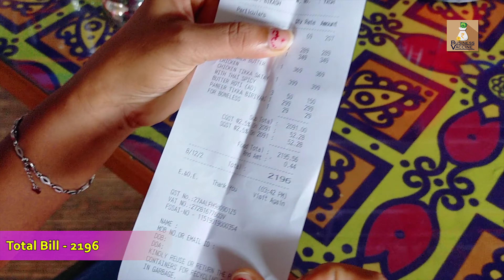Famous Highway Side Dhaba Near Mumbai | Best Restaurant For Family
Angrezi Dhaba
Rudra Shelter International, Besides Highway, Tungarfata, Golani Naka, Vasai East, Vasai-Virar, Maharashtra 401208